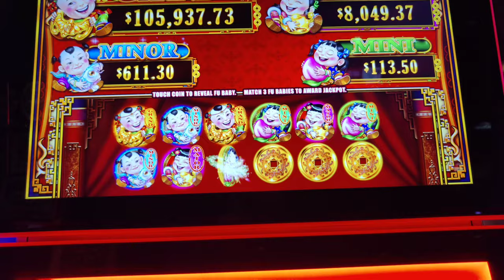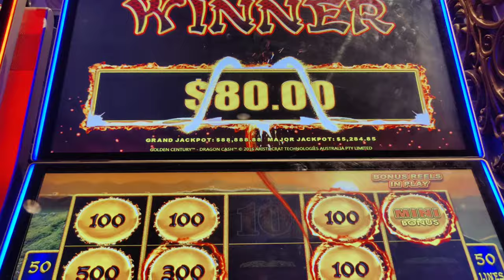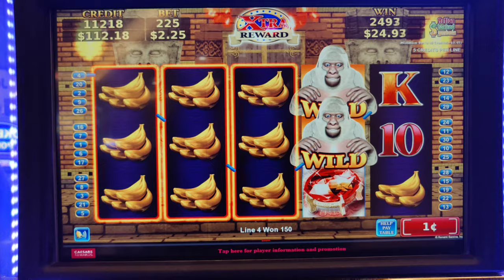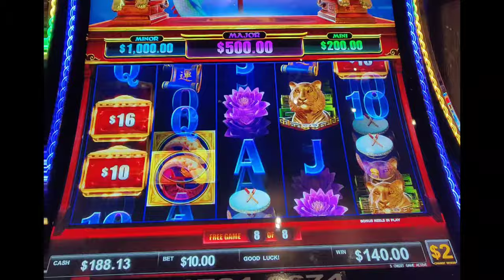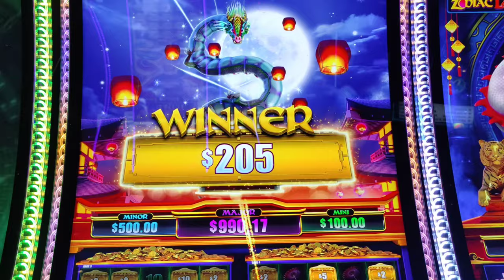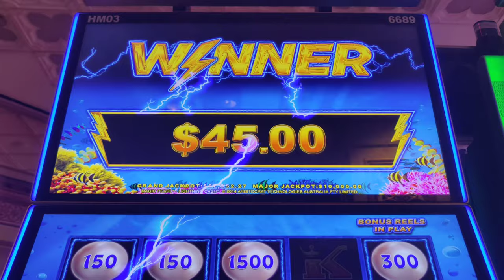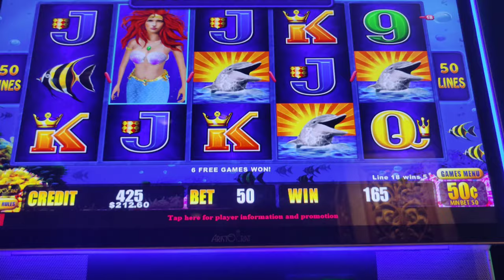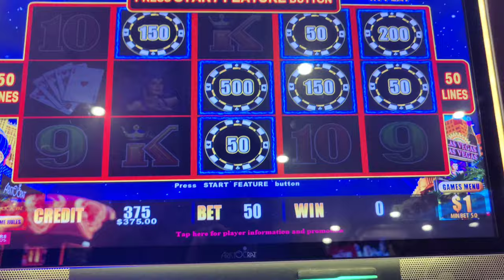HUGE ORB and 2 Handpays on Golden Century!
2 quick handpays to start my trip on Dragon Cash Golden Century at @caesarsatlanticcity , including my biggest orb yet!  Plus more big wins doing hit and run sessions, including on Magic Pearl and High Stakes. Also featuring other wins during my October and November 2023 trips to Atlantic City on Mystical Ruins Boosted Wins, 88 Fortunes 3 Reel, and Dragon Lanterns.